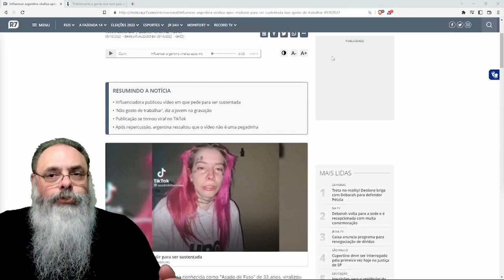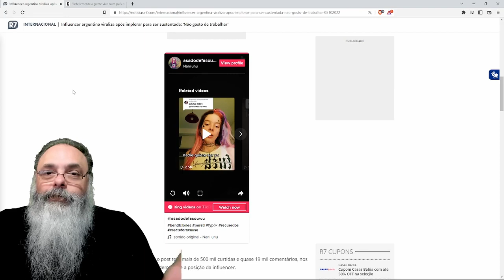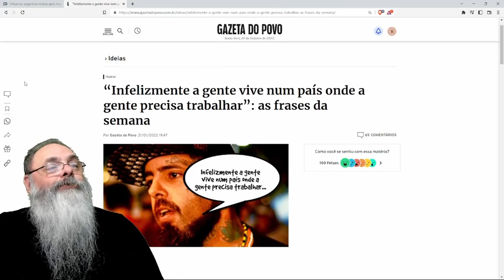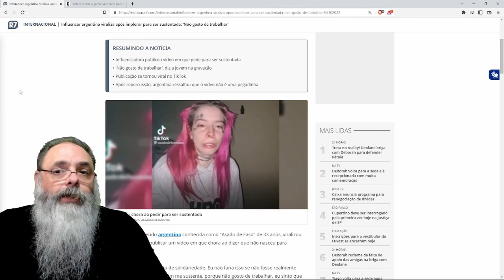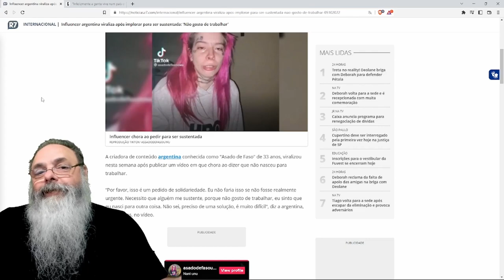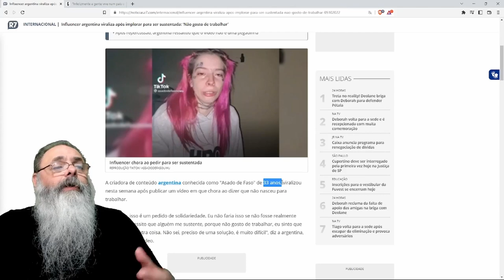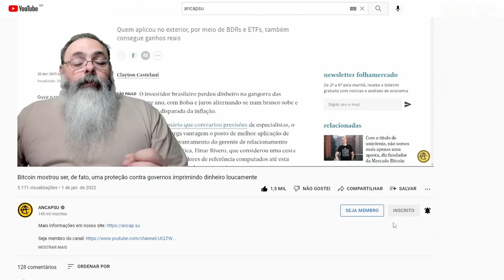TIKTOKER ARGENTINA decidiu que NÃO NASCEU para TRABALHAR e quer ser SUSTENTADA